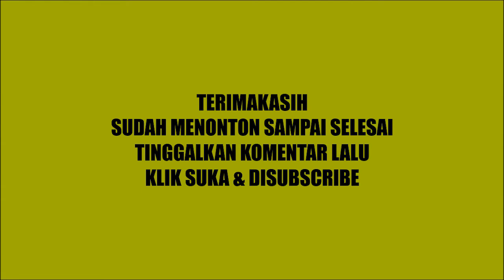SILAMPUKAU - Doa 1 Live at A Soundsations Solo, Indonesia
Silampukau - DOA 1

Duh Gusti, dulu kala semasa ‘ku remaja,
“nothing else matters,” katanya Metallica.
Sebab hidup, Gusti, kadaluarsa jika
hanya berisi nasehat mama-papa.

Sering, Gusti, aku bertanya-tanya sendiri,
kenapa sih mama tenggelam di televisi,
mengunyah iklan menelan mimpi.
Sabar, mama, tunggu aku masuk ke layar tivi.

Dan inilah nyanyianku.
Semoga mama belum tua saat aku mencapainya.

Duh Gusti, aku kesasar di jalur indie.
Terima sablon kaos dan kadang gantungan kunci.
Musisi, Gusti, musisi,
bukan jadi penjaga distro kayak gini.

Duh Gusti, pernah ‘ku mencoba peruntungan,
dana pas-pasan pokoknya bikin rekaman.
Kuliah, Gusti, kutelantarkan
atas nama musik dan hidup yang penuh kebebasan.

Dan inilah nyanyianku.
Semoga usia belum tua saat mencapainya.

Duh Gusti, kini ‘ku mulai lelah jadi musisi.
Jiwaku remuk terteror televisi.
Aku cemas, Gusti, suatu nanti,
aku berubah murahan seperti Ahmad …

Janggalkah, Gusti, perasaan marah ini
saat nalarku direndahkan televisi?
Lihat itu, Gusti, lihat itu,
b’rapa harga tawa mereka di balik layar tivi?

Dan inilah nyanyianku.
Semoga usahaku lancar, berkembang, ber-cuan,
perlahan aku bisa mewujudkan
ziarah ke tanah suci, tanah impian.

Dan inilah nyanyianku.
Semoga terkenal, terpandang, dan banyak uang.